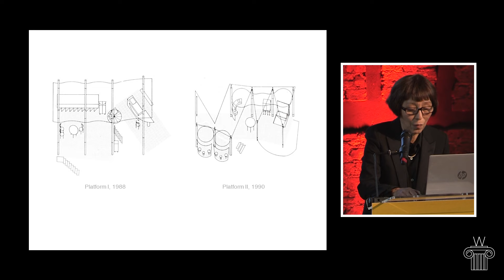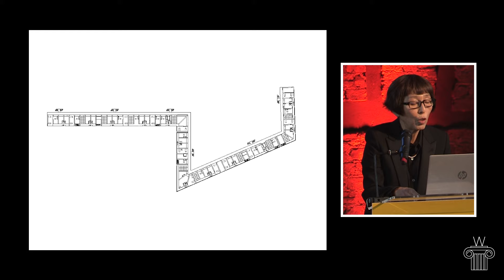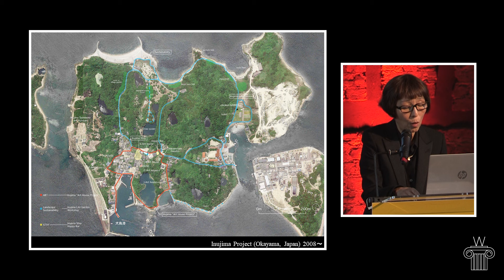W Awards 2023 - Presentation by Kazuyo Sejima